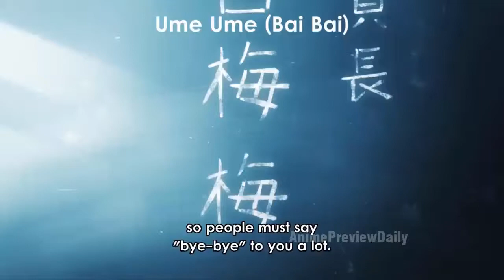Did You Do Something With Her!!😈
Hilarious Anime Compilation
Anime Moments
Funny Anime Moments
new anime
top 10 anime
best anime
funny anime
animes recomendados
animemes
anime opening
anime crack
anime 404
anime op
anime cap 1
anime characters react
anime world cup
anime para
anime capitulo 1 español latino
anime amv
anime war
anime*fanfics*
anime tiktok
anime songs
anime thighs
anime memes
anime dance
anime fan girl
top anime
anime recommended
good anime
anime en español
animes de romance
*anime noises*
animes romanticos
anime dub
anime thighs song
anime changsub
anime episode 1 english dubbed new
anime house
animeuproar
anime edits
anime movie
anime chapter 1 english
anime english sub
Anime onii chan
episode english subbed
episode english subbed HD
episode  live english subbed
episode  preview
Capítulo Sub Español
Capítulo Sub Español HD
Capítulo Sub Español LIVE
Capítulo Preview
anime full episode
anime english sub
anime english sub full
anime english sub full episode
anime episode english sub
anime episode full movie
anime engsub
momentos divertidos del anime
momentos hilarantes del anime